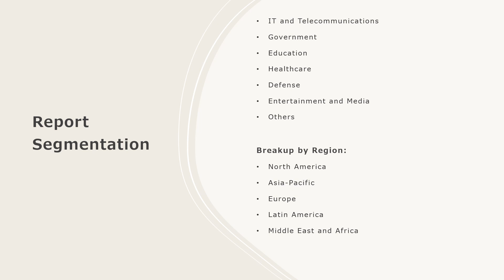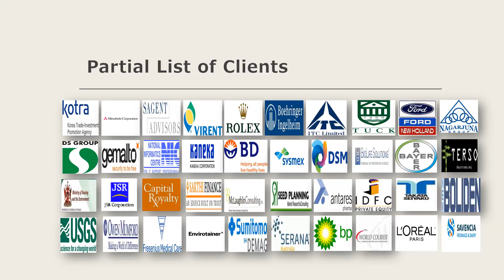Containerized Data Center Market Analysis, Recent Trends and Regional Growth Forecast by 2024-32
The global containerized data center market size reached US$ 10.8 Billion in 2023. Looking forward, IMARC Group expects the market to reach US$ 59.5 Billion by 2032, exhibiting a growth rate (CAGR) of 20.3% during 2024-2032.